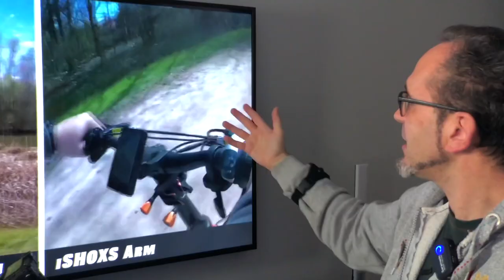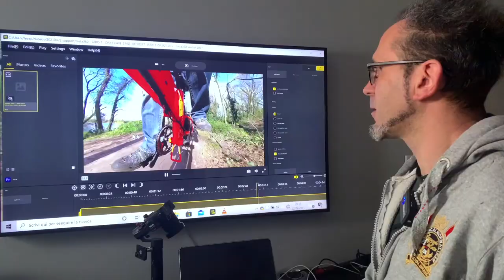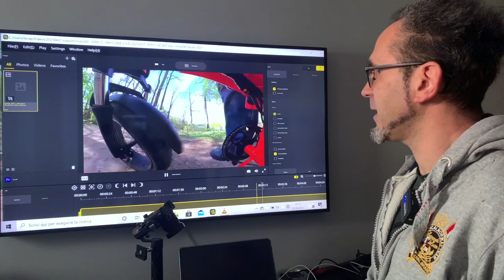Zhiyun RiderM -VS- Removu S1 per GoPro -VS- WeWoW X1 Sport - Miglior stabilizzatore Action Cam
Attenzione, Spoiler!!
Non tutti gli stabilizzatori per Action Cam sono validi!!

Purtroppo sono un po’ fissato sulla qualità dell’immagine, così, oltre al migliore supporto per Action Cam,
secondo me bisogna considerare anche il miglior stabilizzatore cardanico brushless.

Ho montato Zhiyun Rider M, Removu S1 e WeWoW X1 Sport sulla Chesty GoPro, sul mio giubbino supporto Chesty DIY, e sul supporto da braccio/polso.

VEDIAMO COM’E’ ANDATA
0:00 Qualcosa è andata male, qualcosa bene. Vediamo cosa!
0:53 Campark X30 + giubbino Pro Chesty + Zhiyun Rider M
1:59 Confronto con Zhiyun Rider M VS senza
3:32 Perché servono sia la gimbal sia la EIS della Action Cam
3:58 Confronto diretto fra Zhiyun Rider M e Removu S1
5:37 Pregi e difetti di Removu S1 per GoPro
6:52 WeWoW X1 Sport: pregi e difetti
7:48 Alert NON funziona: WeWoW X1
8:43 Riassunto Zhiyn Rider M VS Removu S1 VS WeWoW X1
9:22 Con Insta360 OneR non serve la gimbal
10:06 Quando anche la Insta360 non ce la fa: video
10:56 Le riprese d'azione sembrano più veloci con la Insta360!
11:50 Cosa abbiamo capito sugli stabilizzatori per Action Cam

Molto importanti sono anche i supporti per Action Cam, io ne ho dovuti analizzare quasi 200 per capire quali fossero i migliori per rapporto qualità/prezzo, non perdere la puntata sui supporti!

Segnalo le offerte giorno per giorno su Telegram: offertissime Action Cam, stabilizzatori, supporti, e tutto ciò che ci serve a fare video!!

FACCIAMO COMMUNITY!!!
Volete che provi una Action Cam? Uno stabilizzatore? Per essere in contatto, usiamo l'area discussioni!
NUOVO!
Blog Online con le MIGLIORI offerte per Action Cam 4k, Gimbal per Smartphone, accessori per video e computer.